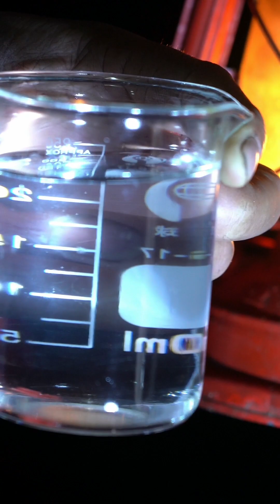How It’s Made: An Autumn Pear Balm the Authentic Way | Episode 11/10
THE ULTIMATE HOW TO MAKE MONEY WITH NOTHING BUT CREATIVITY GUIDE ON YOUTUBE: Welcome to this limited series showing how the most popular food, condiments and tools in China are made featuring myself, ChinaEat.

In this series we go through how things are made in Rural China. How farm life and city life intertwine and how the food and crafts ecosystem here in the mainland is far different than what you expect.

We use the lands around us to make things work. So just sit back relax and enjoy the video. I hope you enjoy